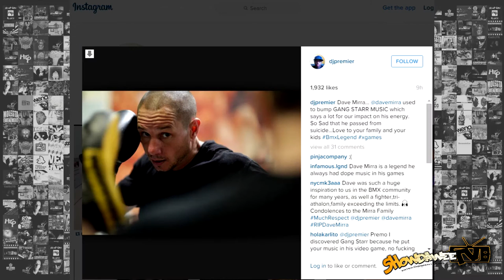Dave Mirra Made ShowdaweeTv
A special tribute video to my all time favorite extreme sports athlete Dave Mirra. He is hands down the inspiration to a lot of my interest especially in gaming and hip hop music. Dave Mirra will def be missed by those in the BMX community as he passed away February 4th but will always be remembered by me for his great riding and fun filled games.

Intro Video By : Abstract Culture